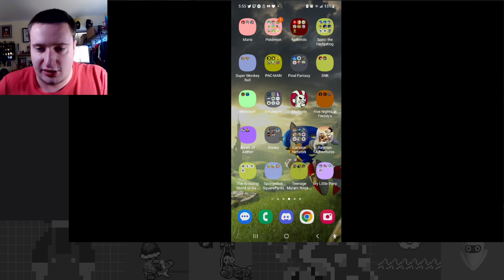Tongue-Twisting Trial of Tenacity! - Yoshi Tour Part 2 - Mario Kart Tour